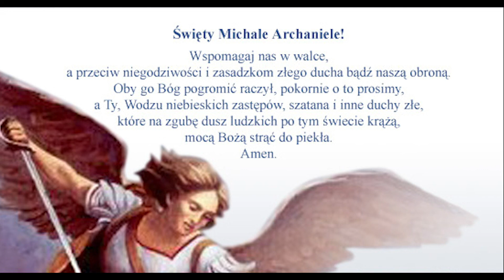Koronka do Bożego Miłosierdzia - 15 maja 2021 roku